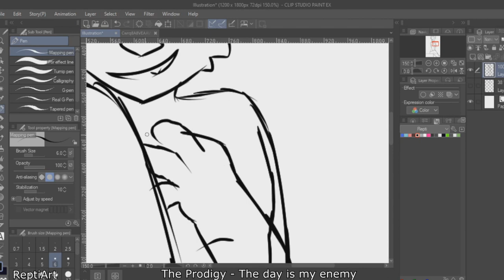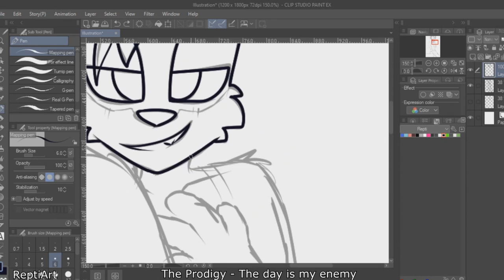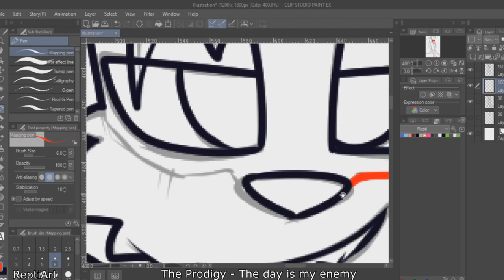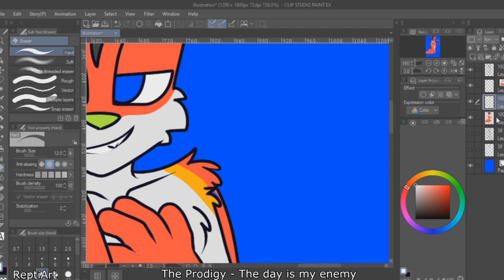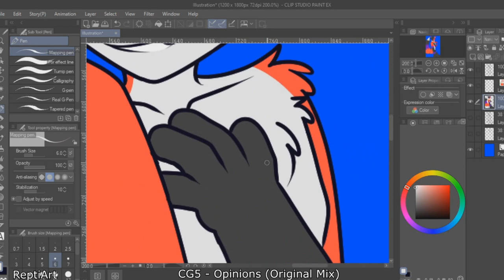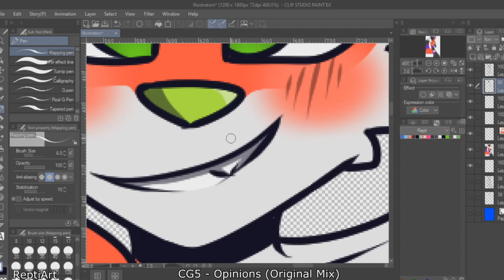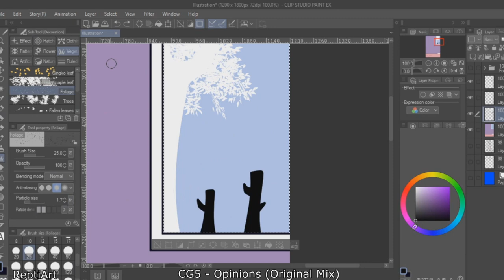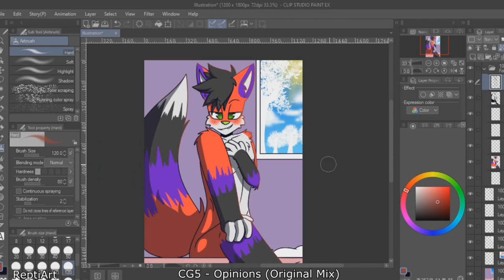Majira Strawberry Fanart | Speedpaint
Hello guys!
i am taking a little break in animation for a week, so i will upload maybe other speed paint.
this one is a fanart of Majira Strawberry
Also i forgot to say it but it took me an hour

The music of the end screen is "Frenetics - I feel a man"